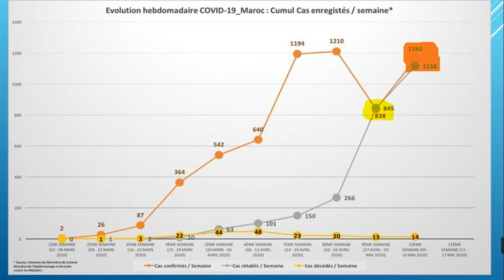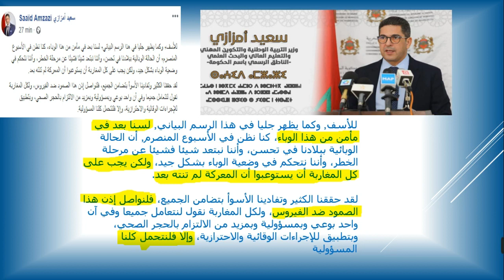تمديد الحجر الصحي في المغرب....المؤشرات تأكد والوزير يمهد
نتوقع تمديد الحجر الصحي في المغرب على الاقل الى يوم 10 يونيو حسب المعطيات والمؤشرات وحسب تصريحات وزارة الصحة وكلام الناطق الرسمي

موضوع حول مؤشر سرعة اانتشار كورونا وسيناريو رفع الحجر في 100 يوم من هنا

قناة الجرس la cloche منكم وإليكم؛ قناة تعنى بالمجال التعليمي بصفة عامة وتركز في عملها على مادتي الفيزياء والرياضيات لجميع المستويات الدراسية؛ نقدم لكم أحبائنا دروس بشكل مبسط لتسهيل عملية الفهم وتمارين تطبيقية لتعميق الفهم ثم تصحيح نماذج من الفروض والإمتحانات لمساعدتكم على الإستعداد الجيد للإمتحانات
قناة الجرس la cloche تقدم الشروحات باللغتين العربية والفرنسية
قائمة تشغيل بعنوان الرياضيات للجميع
قائمة تشغيل بعنوان الفيزياء والكيمياء للجميع
قائمة تشغيل بعنوان العلوم للجميع
وفي النهاية نتمنى أن تدعموا هذا المشروع الجاد والهادف بإشتراككم في القناة وتفاعلكم عنا
ونتمنى أن نرقى إلى حسن ضنكم